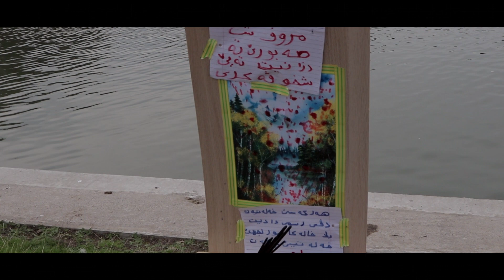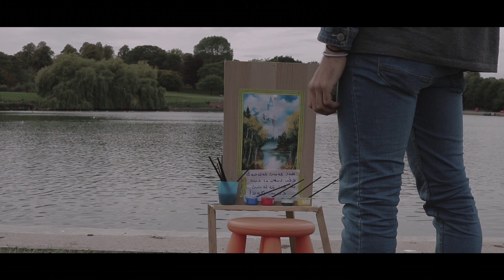Motivational Short Film - The Red Dot | E2V Production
Amazing Kurdish Short film

Korta Filme Kurdi Badini Khala Sor)

E2V Production Film Produced By Ehsan Qasim

Motivational short film: (The Red Dot) 2018

device used for filming: Canon 750D